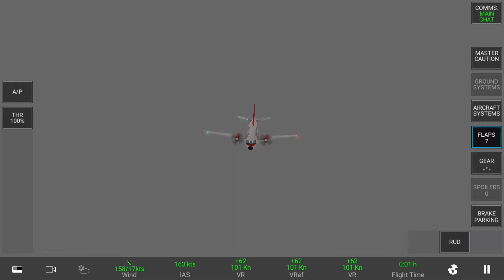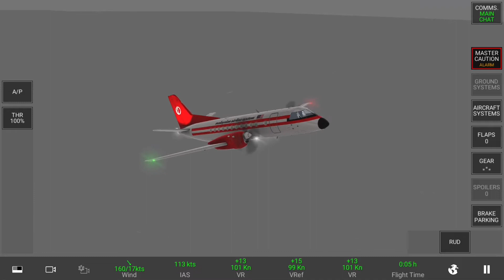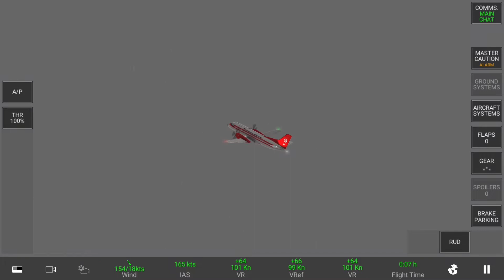RC RFS REAL FLIGHT SIMULATOR AIRBUS A320 200 MALAYSIA AIR1972 NEW GAMEPALY BY IOS & ANDROID PC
Hello, this is the most popular tech beach with the support and popularity of the audience.

Thank you for supporting our revenue.